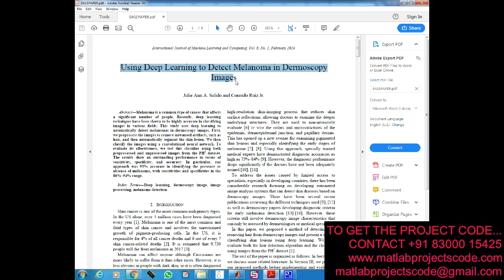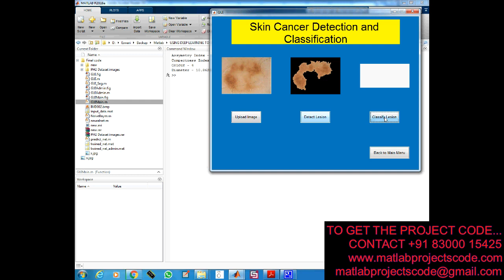Using Deep Learning to Detect Melanoma in Dermoscopy Images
The content of the project:
1. IEEE standard reference paper
2. PowerPoint presentation
3. Screenshots
4. Software
5. Source code
6. Videos
7. ReadMe document to guide.

ABSTRACT:
Melanoma is a common type of cancer that affects
a significant number of people. Recently, deep learning
techniques have been shown to be highly accurate in classifying
images in various fields. This study uses deep learning to
automatically detect melanomas in dermoscopy images. First,
we preprocess the images to remove unwanted artifacts, such as
hair, and then automatically segment the skin lesion. We then
classify the images using a convolutional neural network. To
evaluate its effectiveness, we test this classifier using both
preprocessed and unprocessed images from the PH2
dataset.
The results show an outstanding performance in terms of
sensitivity, specificity, and accuracy. In particular, our
approach was 93% accurate in identifying the presence or
absence of melanoma, with sensitivities and specificities in the
86%–94% range.Melanoma is a common type of cancer that affects
dataset.
86%–94% range.